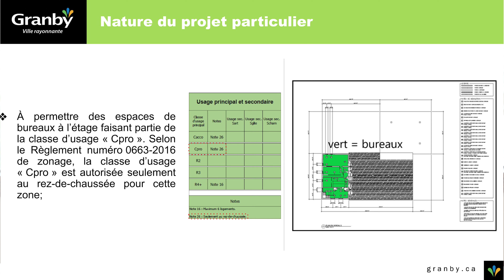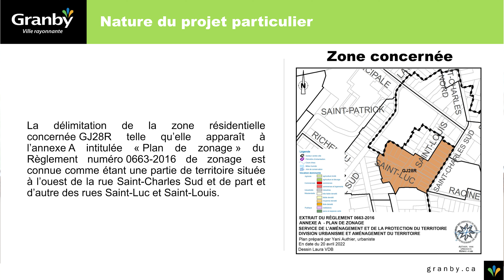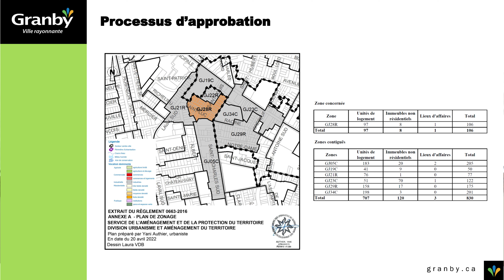Projet de règlement PPR03-2022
Présentation par Yani Authier du projet de règlement PPR03-2022.